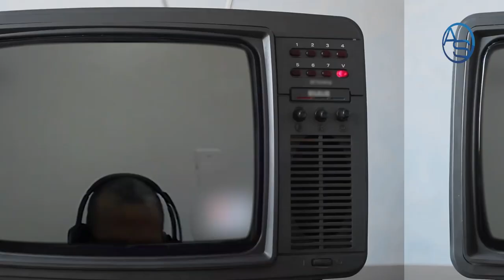Ricardo Nieves con La fórmula para Sepultar a Danilo! ¿Tendrá Valor Luis Abinader para aplicarla?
La construcción y la inauguración de la cárcel de la victoria promete ser todo un dolor de cabeza para Danilo Medina y Jean Alain y en este capítulo vamos a explicar y a revelar "Porqué"!

Este es un capítulo más de "Impolíticamente Correcto" con Aneudys Santos, crónicas y análisis de la política dominicana!

1:24 El PRM llega al Poder en República Dominicana y Danilo Medina y Jean Alain están en la mira de la Sociedad
3:10 Hablamos de Danilo Medina y su grupito dentro del PLD
4:30 A propósito de la Nueva Cárcel de La Victoria... donde es que queremos ver a a algún miembro del Comité Político del PLD?
4:54 La estrategia de José Ramón Peralta para salvar su cabeza!
5:40 Jean Alain le muestra a Danilo Medina los planos de la nueva carcel de la victoria!
6:30 Revelo el plan del PRM contra el PLD!
7:44 Lo que el PLD no ha entendido de República Dominicana y su pueblo!
8:16 EL PLD fuera del Poder
8:44 Qué está pasando con la carcel de la Victoria?
8:50 Lo que dice Roberto Santana sobre la nueva carcel de la victoria
9:16 Ricardo Nieves habla sobre la nueva carcel de la victoria
12:18 Ricardo Nieves y la propuesta que puede destruir al PLD, a Danilo Medina!
13:14 Porque Danilo Medina cayó tan bajo?